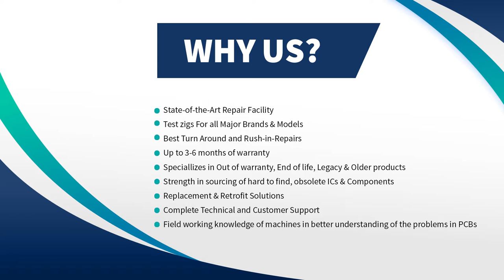Allen Bradley 1771-ASB/D PLC